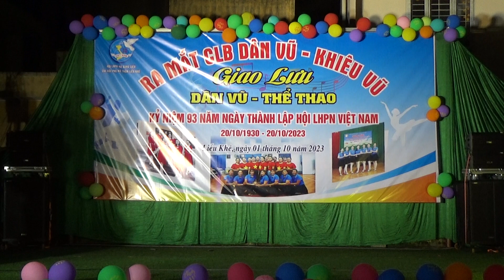Chiều Lên Bản Thượng (Cha cha cha) CLB Dân vũ Ngọc Tỉnh Bắc Ninh (162)